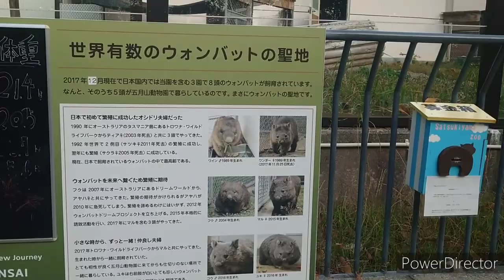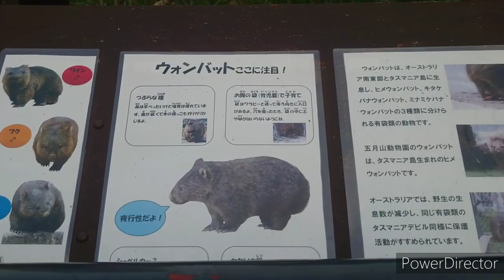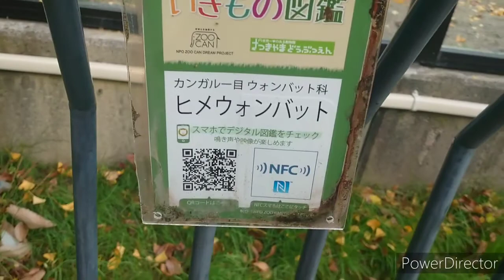Satsuki yama Zoo in Ikeda city,Osaka prefecture,Japan on the 27th of November,2020 part2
Satsuki  yama Zoo in Ikeda city,Osaka prefecture,Japan on the 27th of November,2020

大阪府　池田市　五月山動物園

ウォンバット
ワラビー
エミュー
ひつじ